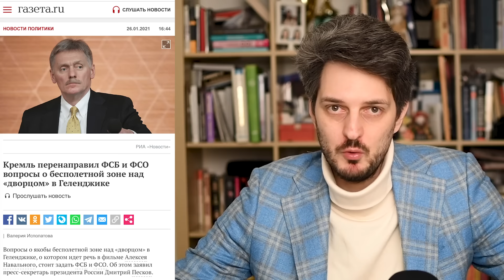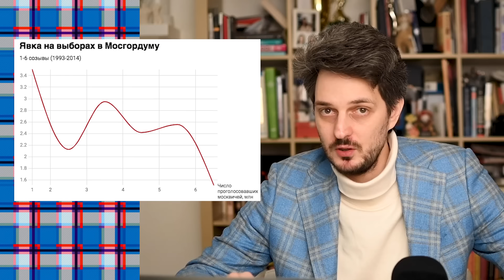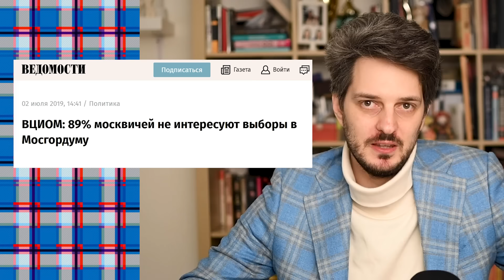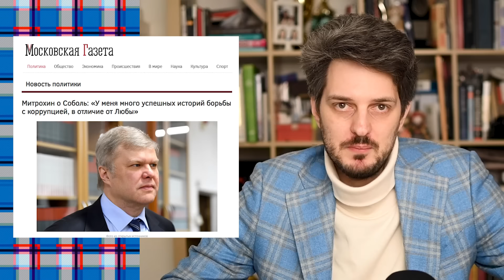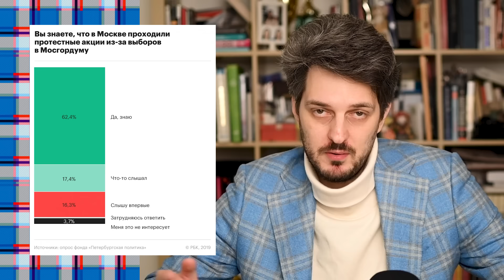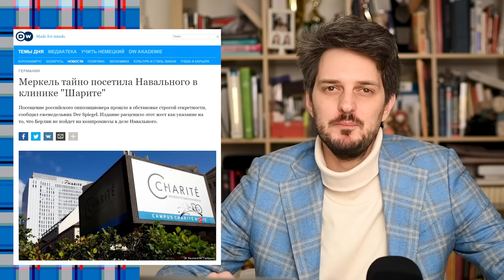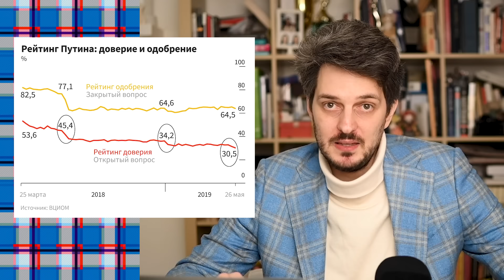Бой с тенью: как Путин, борясь с вымышленным Майданом, получил реальные протесты /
Сегодня поговорим о том, как российский президент и его окружение реагируют на происходящие события, ведут борьбу с воображаемым майданом и оранжевой революцией размахивая кулаками во все стороны, но лишь усложняют себе этим жизнь.